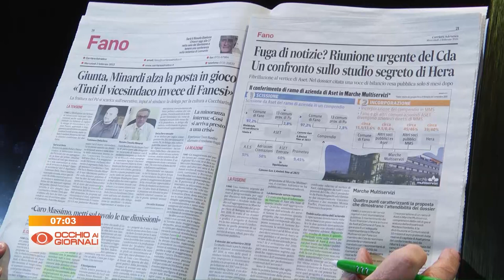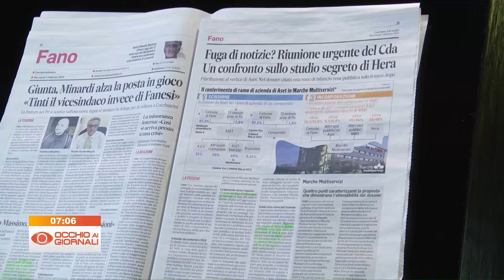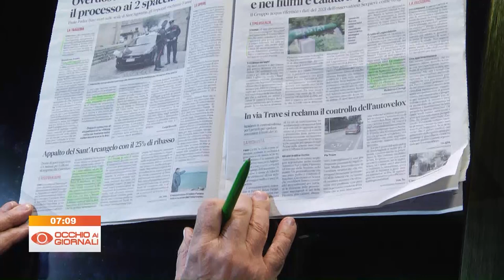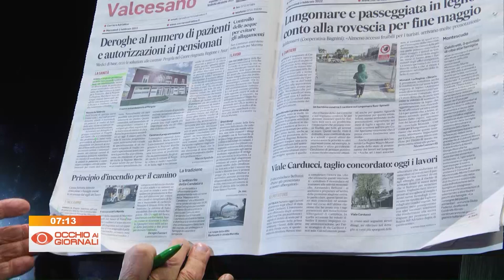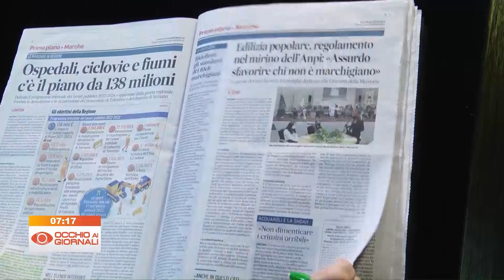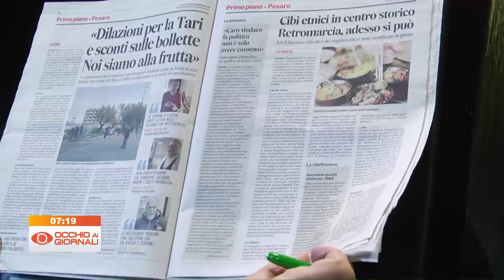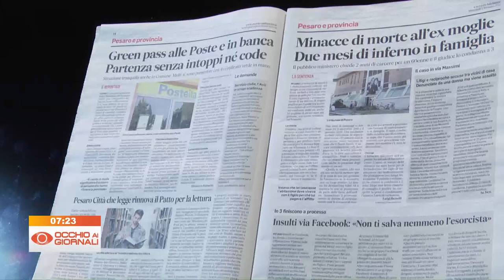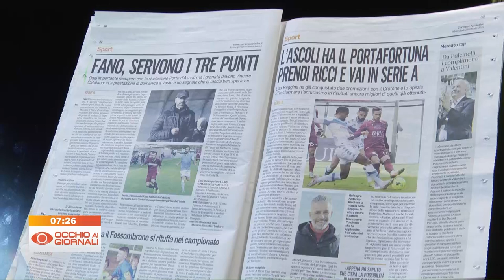Occhio ai Giornali 2 febbraio 2022